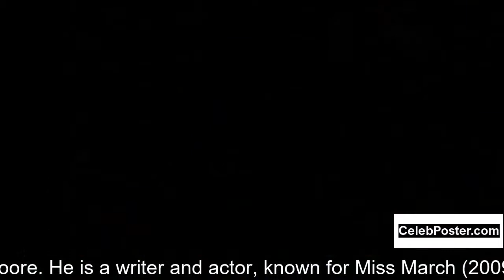Trevor Moore biography